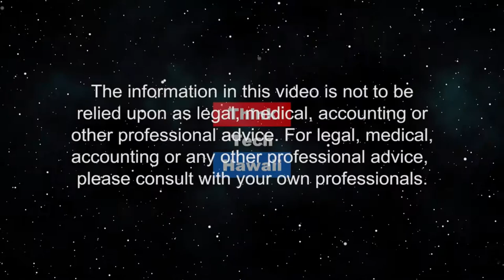The Hawaiian Electric Hour (Hawaii: State of Clean Energy)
Energy news and events from Hawaiian Electric.  Peter Rosegg, spokesman for Hawaiian Electric, will appear to keep us current on the news and events from Hawaiian Electric, including its IGP Public Open House program, the appointment of Aki Marceau as its mobility expert for electric transportation, technology awards received by Randy China and Yoh Kawanami, its support of VEX, STEM and the Masters of the Universe, and much more. The host for this episode is Jay Fidell.  The guest for this episode is Peter Rosegg.